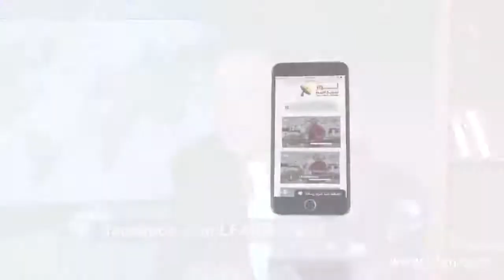457 كيف استطاع الرب يسوع أن يبيد سلطان الموت؟